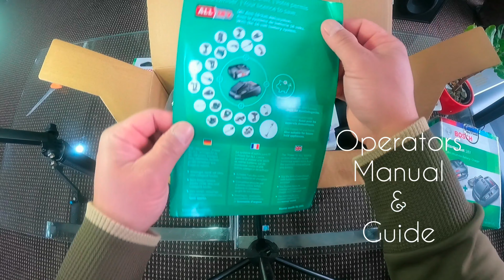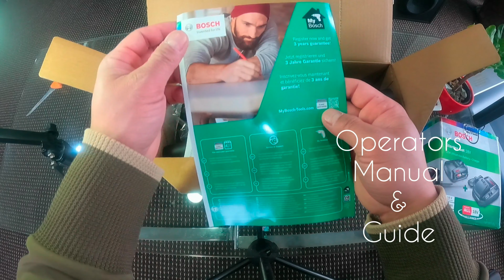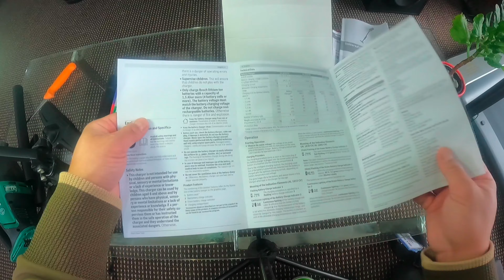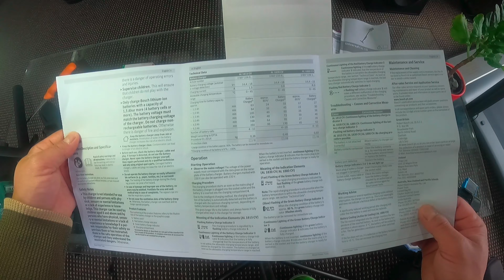BOSCH UniversalVac 18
Unboxing and testing of BOSCH UniversalVac 18